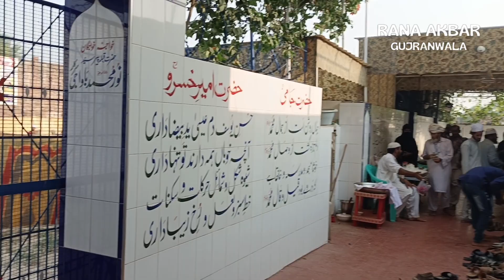Chura Sharif/Chura Sharif Urs 2022/Chura Sharif Wale Peer/Sabh e Wajdan